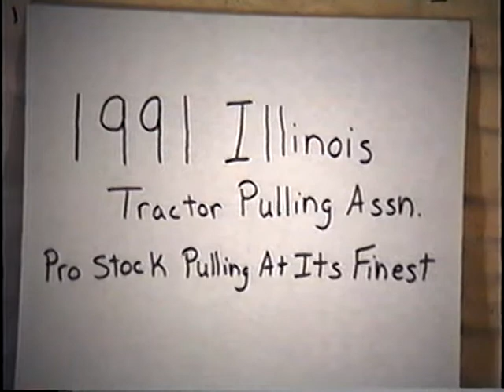1991: 12 Pro Stocks from Taylorville, IL